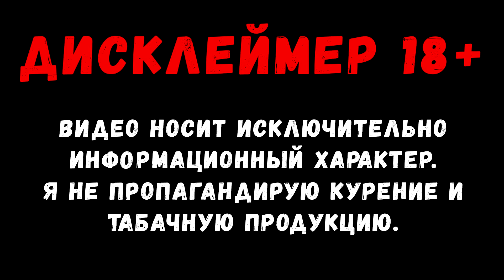Новые вкусы BlackBurn - Sou-Sep и Pina Colada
Обзор новинок от BlackBurn!